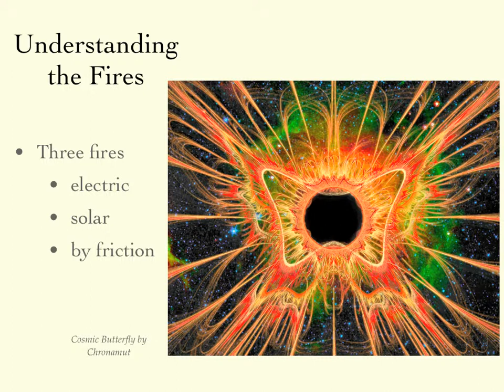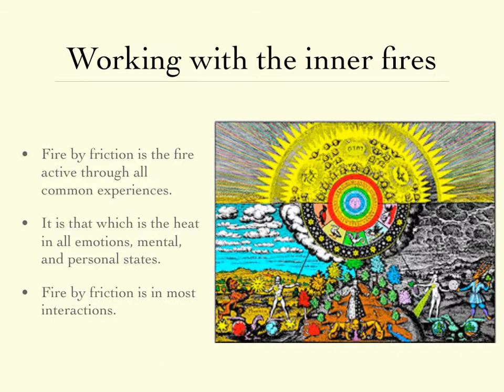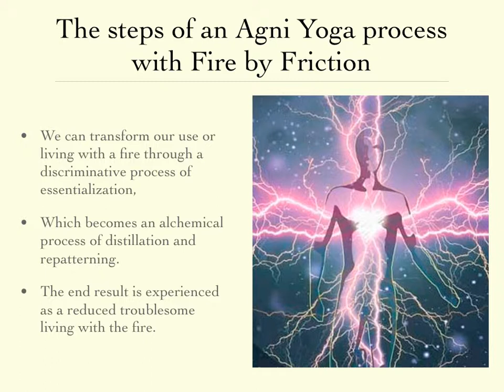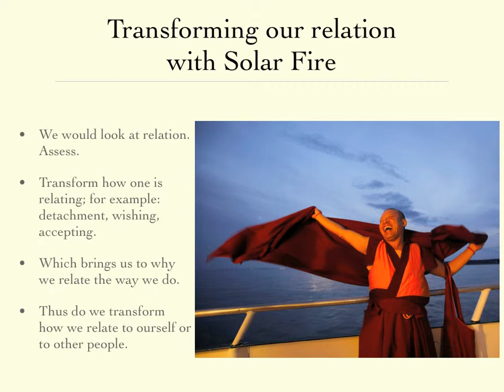Agni Yoga 4: alchemy and the three fires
Metaphysical and esoteric traditions well understand the inner fires. We contine with excerpts from the five days of teaching on Agni Yoga.

Graphic: Cosmic Butterfly by Chronamut